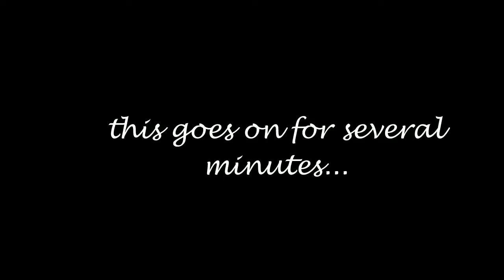SWFL Eagles~E9 self feeds -Dad brings fish and feeds both E9 and Mom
SWFL Eagles~Dad brings opossum, and 2 fish today. Mom takes the fish from him and feeds E9 whose been chomping on the opossum. Before it's all over, they all share in the meal and M15 even feeds Harriet.

Video captured and edited by chickiedee64 on 3.6.17

Live cam provided by Southwest Florida Eagle cam hosted by Dick Prichett Real Estate, Inc.